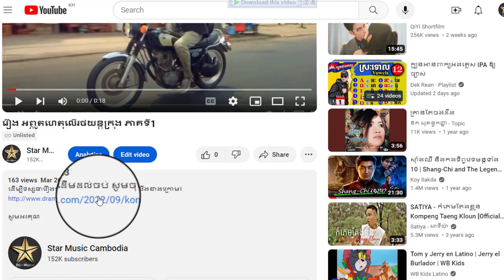រឿង អព្ភូតហេតុលើរថយន្តក្រុង ភាគទី8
ដើម្បីទស្សនារឿងនេះពីដើមដល់ចប់ សូមចុចលើលីងខាងក្រោម៖

សូមអរគុណ